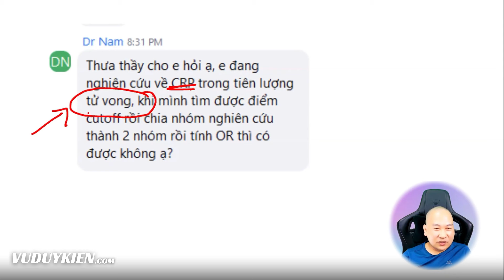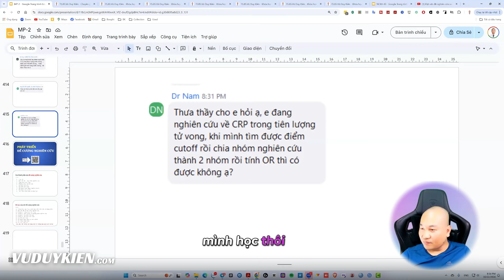Hướng dẫn chia nhóm nghiên cứu | TS.BS.Vũ Duy Kiên